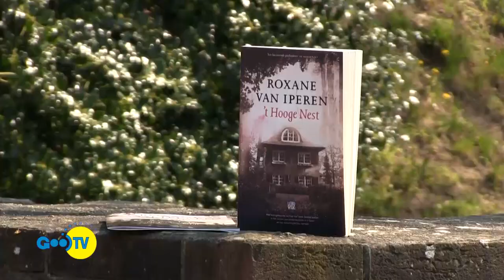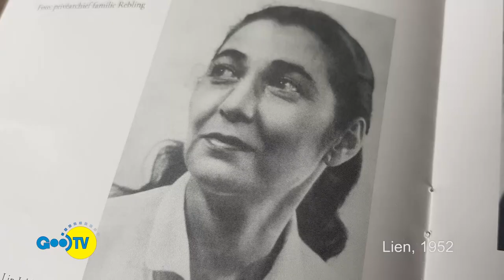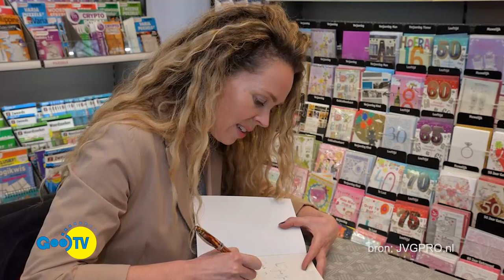Special 't Hooge Nest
Roxane van Iperen in gesprek met Nanny Blank over haar huis 't Hooge Nest in Bussum, dat tijdens de Tweede Wereldoorlog onderdak bood aan Joodse onderduikers.